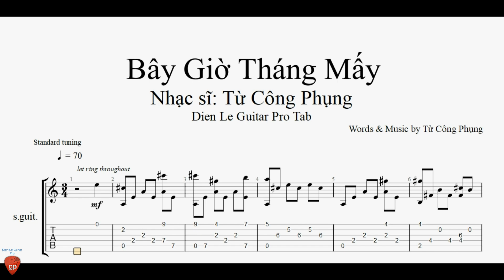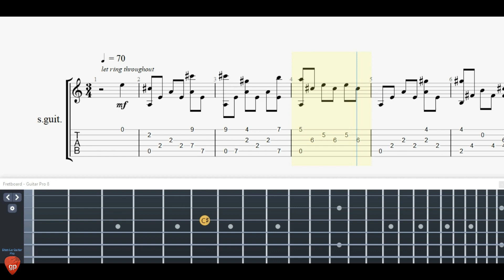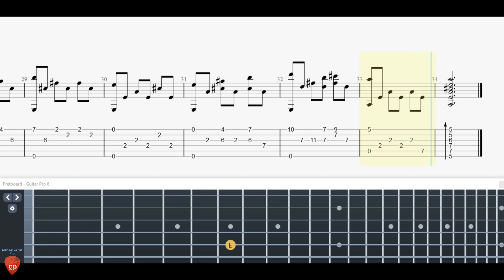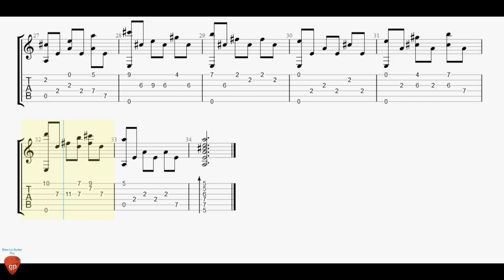Bây Giờ Tháng Mấy - Guitar Tutorial + TAB